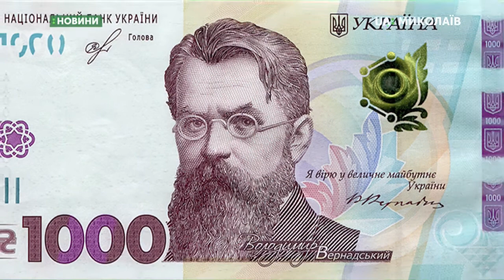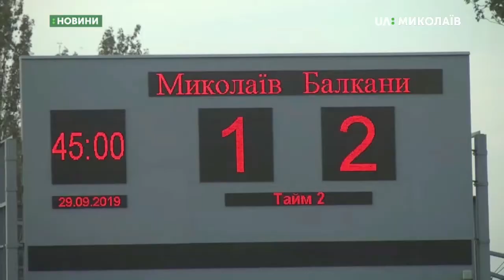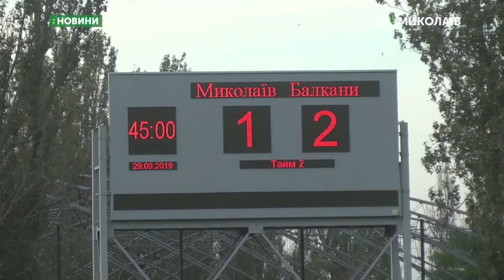01.10.2019. Новини. 13:30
Новини
Інформаційна картина дня (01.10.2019) поглядом кореспондентів телеканалу UA: Миколаїв (випуск новин — 13:30):
- У дорожньо-транспортній пригоді загинула людина;
- Рятувальники загасили пожежу на КП “Санітарна обробка міста”;
- Із першого жовтня одна, дві та п’ять копійок вийдуть з обігу;
- Муніципальний футбольний клуб «Миколаїв» не набрав жодного залікового балу в 11 турі Першої ліги.